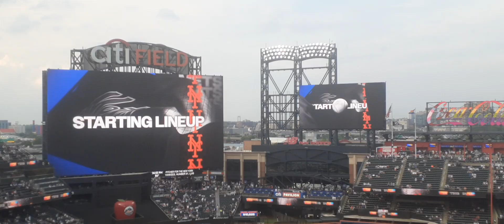NYM vs NYY Subway Series|NY Mets Lineup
Hey what's up YouTube, My Beloved Husband Caim Kindra, My Fellow istandwithvic friends and Followers, Hellfire Club Members and Subscribers, This is Your Hellfire Leader MaggieNeganTWDFanGirl27 here.

If you enjoy this video press the LIKE button and share it with your fellow IstandwithVIC friends and Followers.